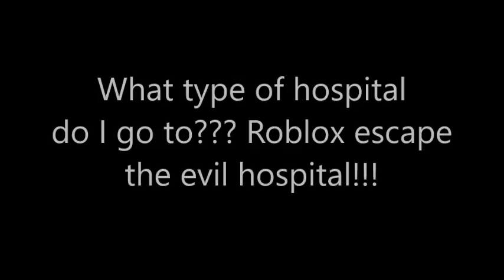what type of hospital do I go to??? Roblox escape the evil hospital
what in the world is this hospital??? I am not going back there ever again, my word.